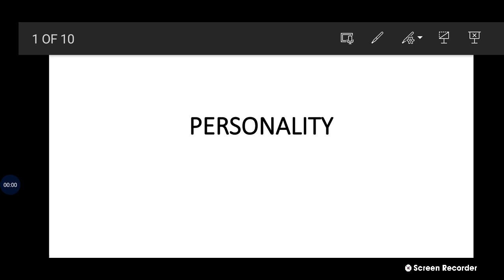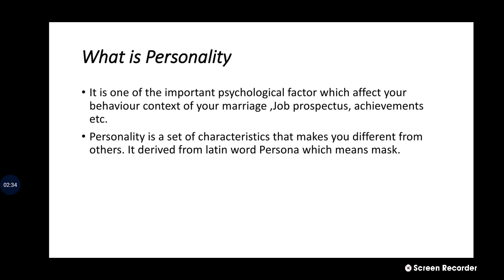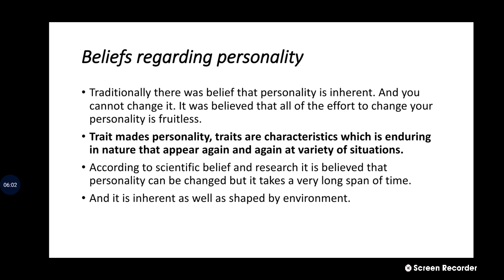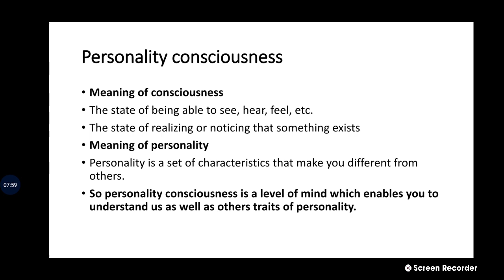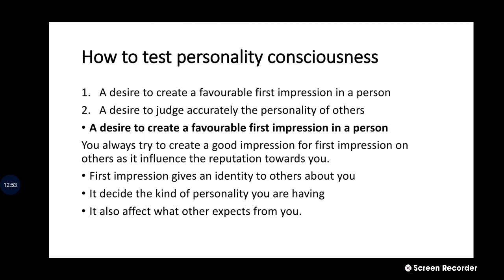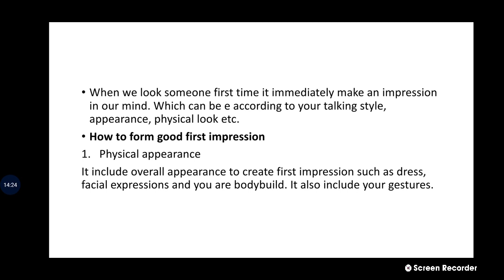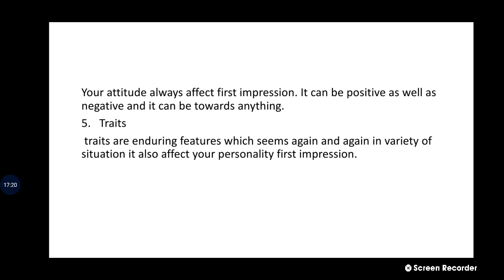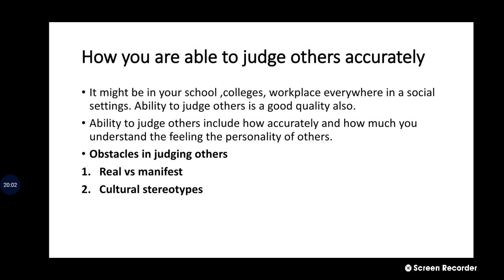Personality||Meaning of Personality||Beliefs of personality||Personality consciousness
in this video we will discuss about meaning of personality, what are the traditional and modern beliefs regarding personality and its development, meaning of personality consciousness, what is personality consciousness and by what means we can test our personality consciousness.

what is personality consciousness and its testings, various factors that affect personality consciousness